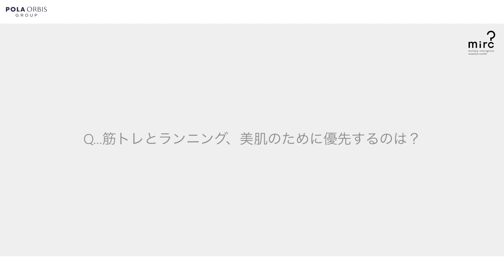運動と美肌 －ポーラ化成の最新研究#5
運動と美肌の関係に、科学で迫りました！運動に興味ある方も、美肌に興味ある方も必見です。
化粧品の国際学会にて発表した知見です。いつまでも美しく、健康に。

ご出演：瀧島未香 さん( タキミカ さん）ー日本最高齢フィットネスインストラクター

ーーーー
POLA ORBISグループのイノベーションを促進するマルチプルインテリジェンスリサーチセンター（MIRC）の公式チャンネルです。ホットな研究やニュースをお届けします。
This is the official channel of the Multiple Intelligence Research Center (MIRC), which promotes the innovation of the POLA ORBIS Group. We bring you the hottest research and news in the Group.